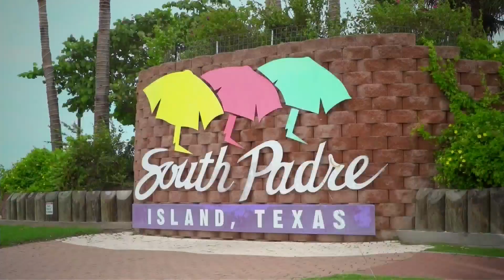MAY 8, 2023 SHOW OPEN | NBC 23 | LIFESTYLE SHOW HOST & EXECUTIVE PRODUCER DANIELLE BANDA TV